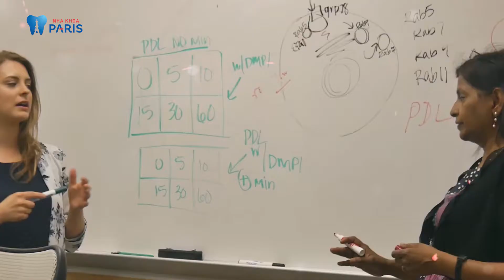Nguy cơ hiếm muộn, sảy thai vì bệnh răng miệng | Nha khoa Paris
HỆ THỐNG CHUỖI NHA KHOA TIÊU CHUẨN PHÁP
➤ Hotline: 19006900

🏥 TP. HÀ NỘI:
- 39 Quang Trung, Hoàn Kiếm, Hà Nội
- 12 Thái Thịnh, Đống Đa, Hà Nội
🏥 TP. HỒ CHÍ MINH:
- 179C, Đường 3/2, P11, Q10
- 97 Cộng Hòa, P4, Q. Tân Bình
- 87 Nguyễn Thái Học, P. Cầu Ông Lãnh, Q1
🏥 TP. HẢI PHÒNG:
- 314 Tô Hiệu, Lê Chân, Hải Phòng
🏥 TP. NGHỆ AN:
- 143, Nguyễn Văn Cừ, TP Vinh, Nghệ An
🏥 TP. ĐÀ NẴNG:
- 52 Lê Đình Lý, Phường Thạc Gián, Quận Thanh Khê, Đà Nẵng.
🏥 TP. THỦ DẦU MỘT:
- Số 688A, Đường Cách Mạng Tháng 8, TP. Thủ Dầu Một, Bình Dương
🏥 TP. HẠ LONG:
- Shop House 6-7, KĐT Times Garden, đường Lê Thánh Tông, Hạ Long, Quảng Ninh.